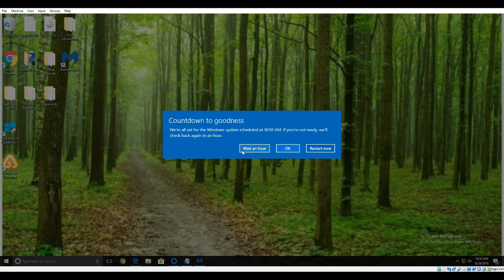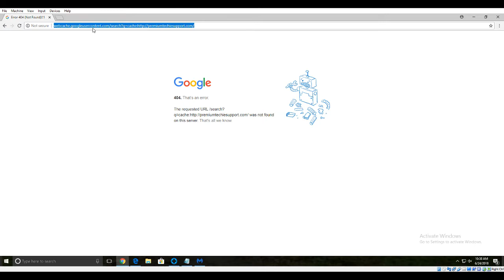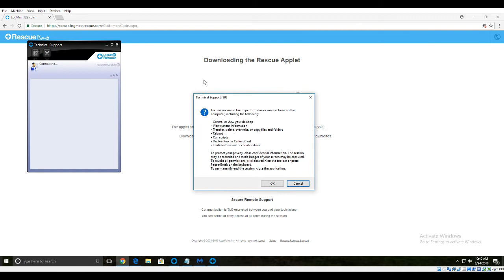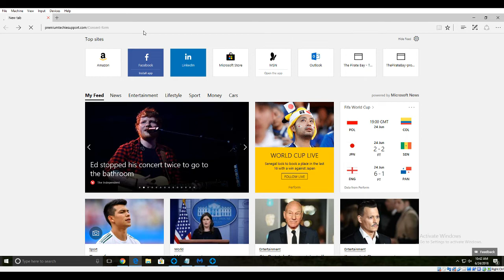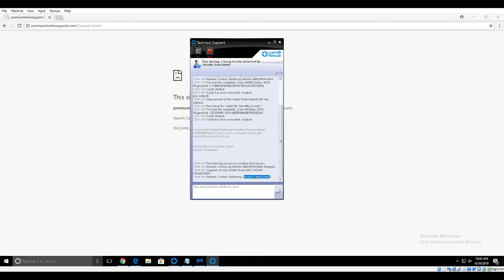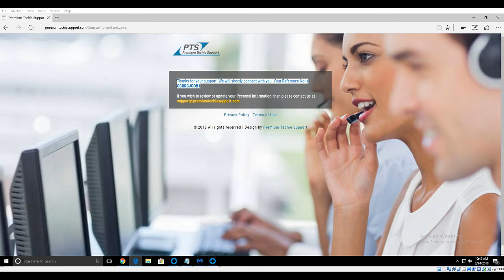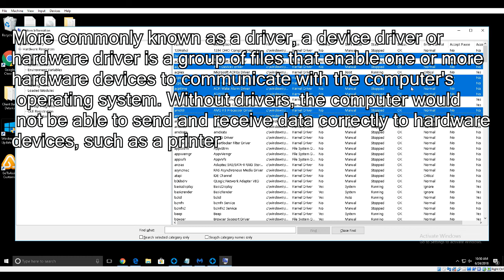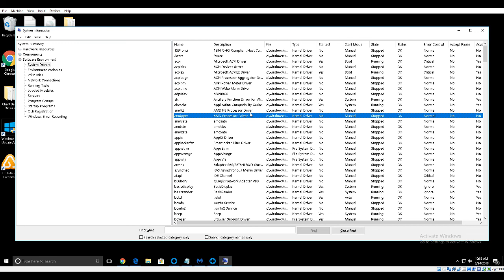PremiumTechieSupport Does Not Even Know What Drivers Are Nor What They Do *Scam Warning!*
PreiumTechieSupport is a company that is huge and are scamming a lot of people, they are clever and appear very legit but these video’s on the company pemiumtechiesupport are all the evidence needed to show how these people scam and rob their victims. If you would like to help spread these videos to prevent people falling victim to these scams please share on social media.